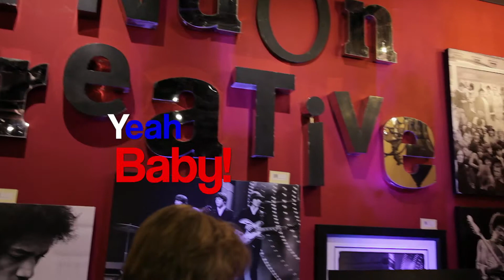Jo London Swinging 60s Party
Jo London Carefree, Arizona